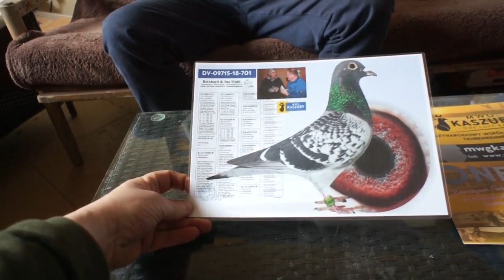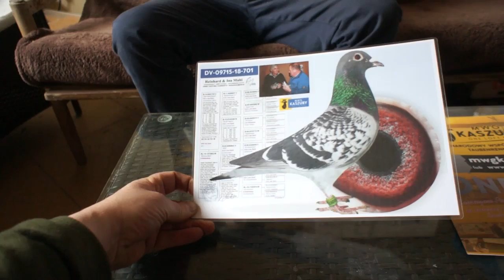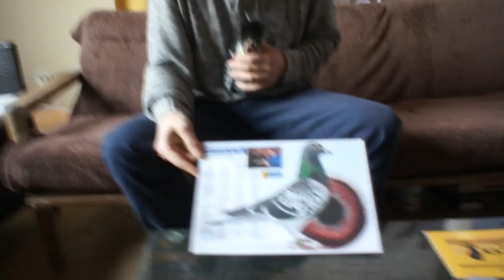MWG Kaszuby - gołąb R. Muhla do wygrania - 13.03.2019r.